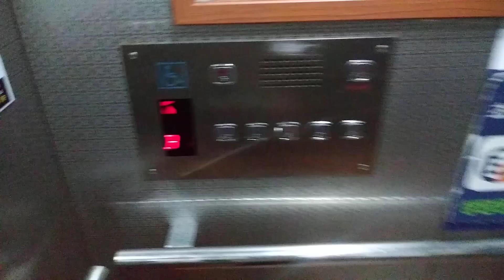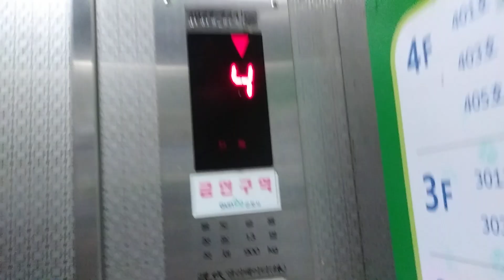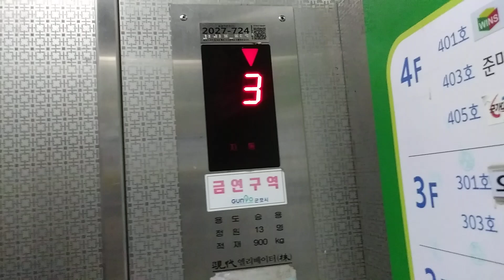경기도 군포시 고산로151번길 26-4 당정동 태영프라자 현대 엘리베이터 탑사기